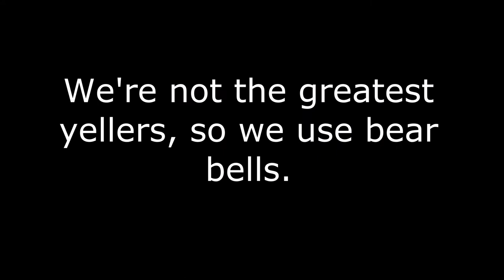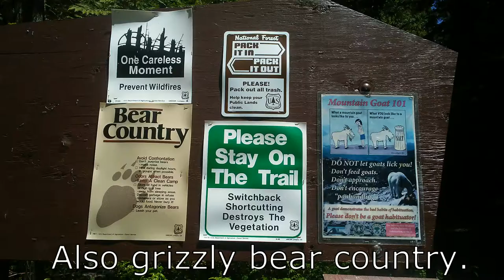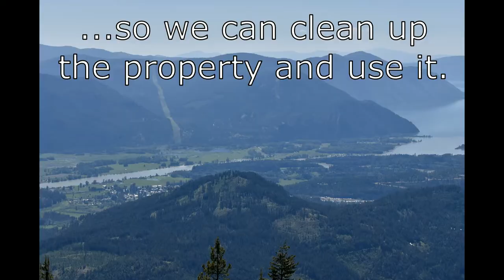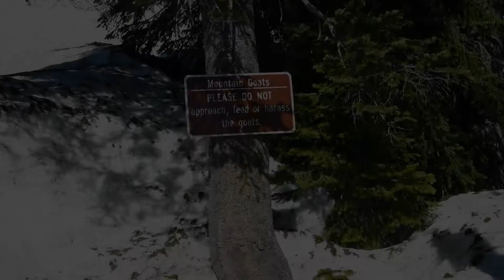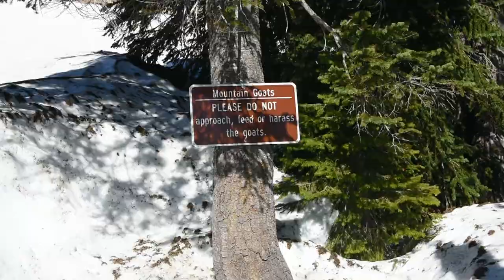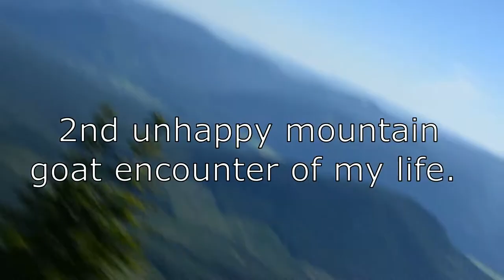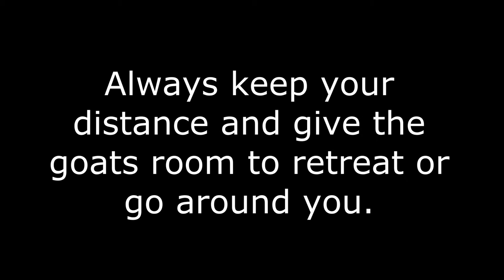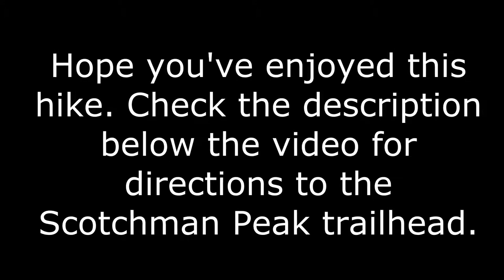Scotchman Peak Hike: Clark Fork, Idaho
During this late May hike we encountered about five other groups of hikers. The weather was warm and the shady spots offered a refreshing breeze. We wore shorts and t-shirts and hiking boots with ankle support. I am glad I brought a monopod/hiking pole because at about 3/4 up the mountain we encountered a lot of slick snow and the trail became straight up and only navigable by following previous hikers. Furthermore, a group had slid down on their bums, so the trail became confusing. We didn't mind. It was a great challenge. We also encountered a defensive mountain goat near the summit. The last hikers of the day, and having been warned by the last hikers who descended, we knew we'd need to be wary.

Directions to Scotchman Peak:

Scotchman Peak Trail #65: Take Highway 200 to Clark Fork, Idaho then turn north at the Chevron Station onto Main Street. Follow this road past Clark Fork High School, and then around a bend to the right. At the intersection with Lightning Creek Road, set your trip odometer to 0. (Don’t turn here; keep going straight on Mosquito Creek Road.)

At 0.6 miles, keep left at the fork. At 2.1 miles, turn right on FR 2295. (There won’t be a sign marking it as FR 2295. It’s marked as such on the map. You’ll know you’re heading into the right neighborhood when you pass the sign telling you you’re entering grizzly bear habitat.)

 At 3.1 miles, turn left onto FR 2294. (Again, there won’t be a sign marking it as FR 2294. You’ll see a small sign pointing toward Trail 65.)  At mile 3.6, turn left on FR 2294A.  (And, yet again, there won’t be a sign marking it as FR 2294A. Again, you’ll see a small sign pointing toward Trail 65.) Follow FR 2294A for 2.2 more miles to the end of the road, where you’ll find the trail head. Look Up.

"Looming above Lake Pend Oreille and the Clark Fork River in the Cabinet Mountains, Scotchman Peak is the highest point in Bonner County, Idaho, at 7009 feet."